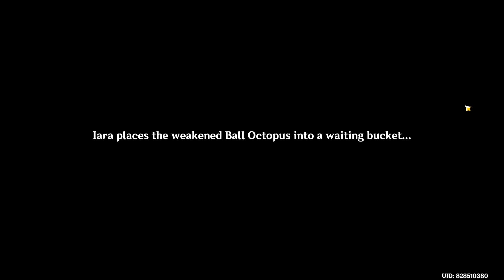Fishing Game Genshin Impact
Fishing Game quest Genshin Impact. Genshin Impact Fishing Game walkthrough. You can see how to complete Fishing Game world quest.